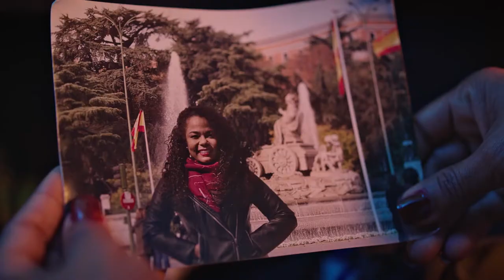JUANITA Oficial Trailer English Subtitles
An illegal Dominican immigrant and a lonely Spanish farmer start a relationship. On their first trip to Santo Domingo they will realize that what they did not expect, can be exactly what they both need.